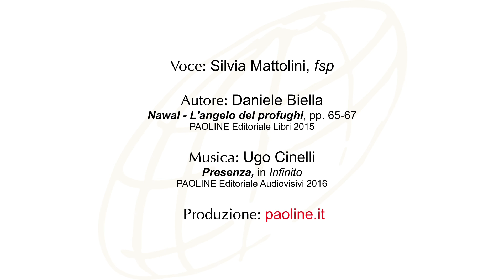Nawal. Langelo dei profughi - Letture ad ALTA voce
ASCOLTA un LIBRO
Vi proponiamo un piccolo assaggio di:
"NAWAL - L'angelo dei profughi" di Daniele Biella (Paoline 2015)